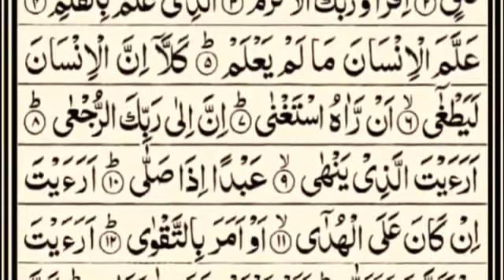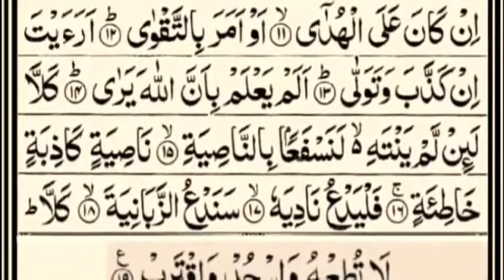Sura Alaaq 96 |Shiekh Abdul Rehamn Al Sudais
Sura 96